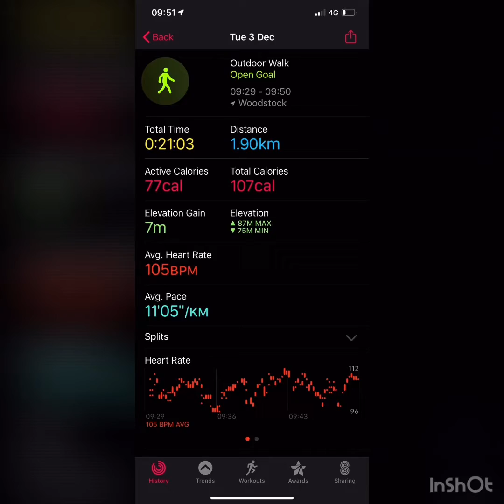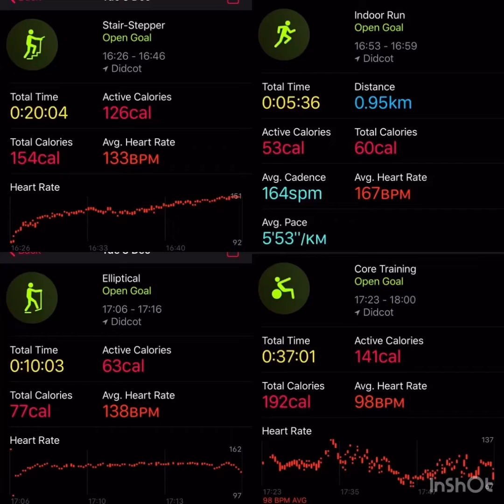A day in a life with female tipper driver UK. Christmas tree is up 3/12/2019 Bloxham, Banbury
Back to Volvo - thank god!